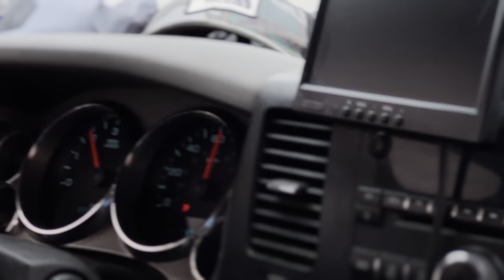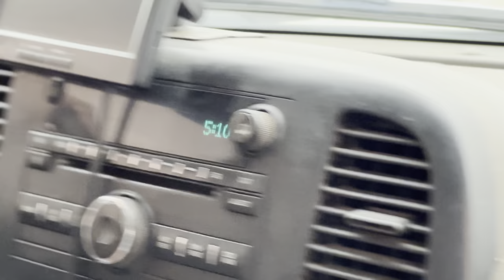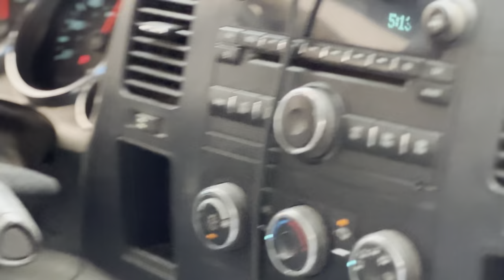Arguing With The Old Fart On Beltway 8